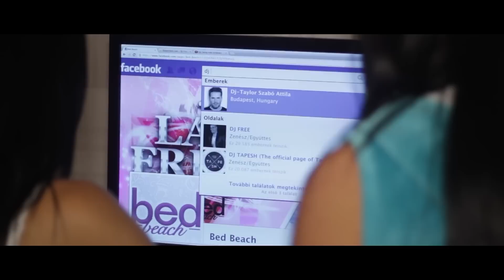DJ Free feat. Chino Marino - VIP Chick Official Video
Brand new video to the club hit VIP Chick/Bitch by DJ Free.
A Hajógyári sziget szórakozóhelyeinek rezidens lemezlovasának új videója.

P 2013 Sweetbeat Music Canada under exclusive license from G Production Hungary

Shot and edited by Benjamin Timár
Directed by Ferenc Béresy

Külön köszönet a LIGHTS OFF! -nak az együttműködésért.